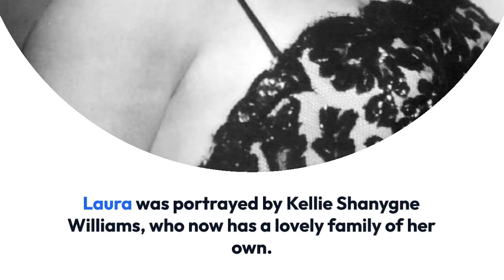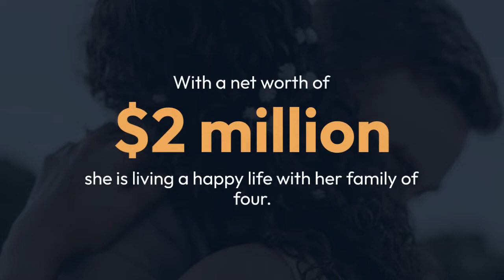Kellie Shanygne Williams's Happy Family of Four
Kellie Shanygne Williams is an American actress who has a net worth of $2 million dollars. Born in Washington, D.C., Kellie Shanygne Williams, was reluctant to speak as a child, so her father placed in theater classes. It worked, and she launched a successful career as a child model and actress, appearing in various print campaigns and television commercials. She also began working onstage, appearing in productions of "The Colored Museum", "Joe Turner's Come and Gone", and "Goin' Home", among others. She became a household name when she was cast as Laura Winslow on the hit sitcom, "Family Matters", in 1989.